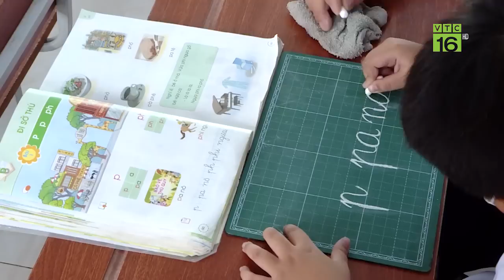BẤT NGỜ GIÁ NHO NHẬP KHẨU “RẺ NHƯ KHOAI” | VTC16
VTC16 | BẤT NGỜ GIÁ NHO NHẬP KHẨU “RẺ NHƯ KHOAI”
. Theo thống kê, 7 tháng đầu năm nay, Việt Nam đã chi gần 1,1 tỷ USD để nhập khẩu các loại rau quả trái cây. Trên thị trường, trái cây ngoại được bày bán la liệt. Trong đó, chỉ riêng nho đã có đến mấy chục loại với đủ các xuất xứ khác nhau và giá bán đang được quảng cáo là “rẻ như khoai”.